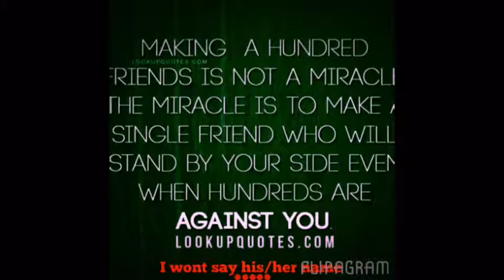My Favorite Quotes That mean my friends!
URAAGGG I HATTTTTEEEEE YOOOOUUUUU PRRRREEEEECCCCUUIUIO
I THINK Kun IS BETTTER THAN YOOU!